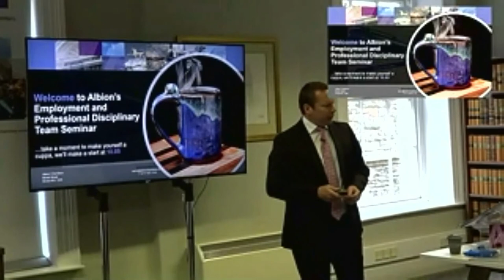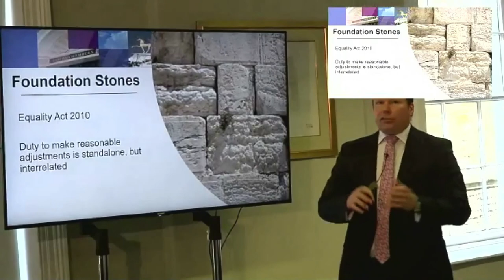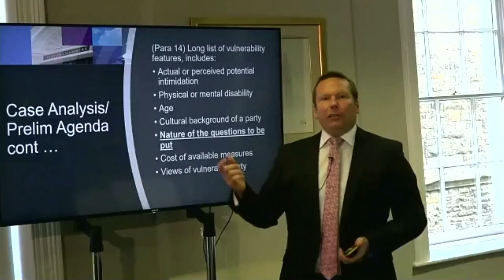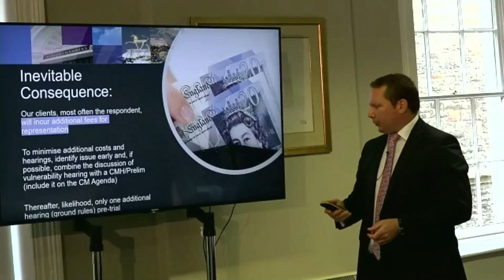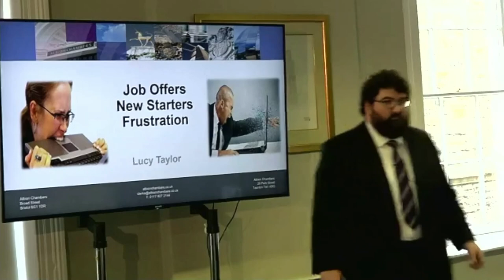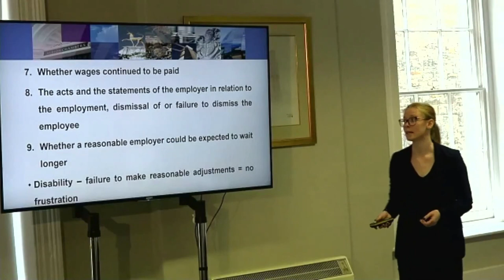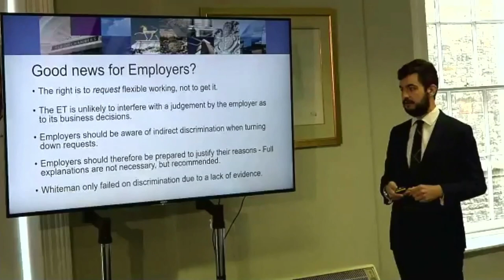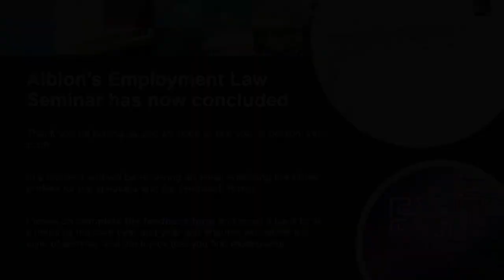Albion Chambers Employment and Professional Disciplinary Team Seminar 2020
Featuring:
Vulnerable Parties in the Employment Tribunal, Cloud Video Platform, Job Offers New Starters Frustration, Working From Home Requests.